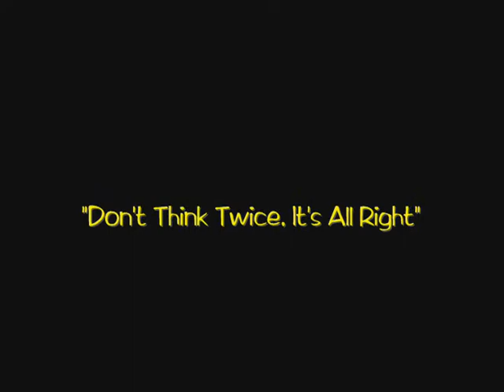Grade 11 and 12 Performance Class's performance of Bob Dylan's "Don't Think Twice, It's All Right"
Harmony House Music Studio Canada's Grade 11 and 12 Performance Class's performance of Bob Dylan's "Don't Think Twice, It's All Right" at the 2010 Dare to Dream concert